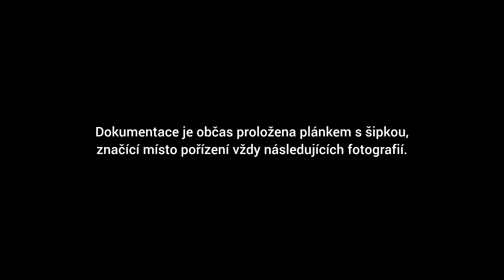Stoka C - Vlhká (Brno)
Průzkum brněnské kanalizační kmenové stoky C v úseku mezi jejím soutokem se stokou CB pod ulicí Milady Horákové a její koncovou odlehčovací komorou s názvem Vlhká pod stejnojmennou ulicí.

Tento úsek kmenové stoky C je, pokud stoku rozdělíme na určité úseky, předposlední před jejím napojením do kmenové stoky D. Šlo o doposud žádnými průzkumníky z Brna nezdolaný asi kilometrový úsek, kde je stoka C v provozu jakožto její nejstarší část, přičemž naposledy voda protéká podobně starými částmi až někde u královopolského nádraží. Úsek kmenové stoky C na tomto videu obsahuje i největší typ stoky, jaký v Brně najdeme a stoka C zde dává krásně najevo, že je největší brněnskou kmenovou stokou, aniž by na ni byla po cestě napojena nějaká další.

S kolegou průzkumníkem Jiříkem Kanálníkem naše cesta začíná pod parkovištěm na ulici Milady Horákové poblíž parku 28. října, kde leží obrovská spojovací komora stoky C se stokou CB, jejíž historie je v souladu s tajemnou říčkou Ponávkou také enormně bohatá. Stoka C v této komoře přechází z poměrně nového betonového kruhového profilu s PKZ okachlováním v dolní polovině s průměrem DN 2800 (2,8m) za napojením stoky CB na starší, gigantický obdélníkový betonový profil s mírným korytem uprostřed, s rozměry 4000/2500mm. Jako obdélník stoka C pokračuje další kilometr do její koncové odlehčovací komory Vlhká.

Vydáváme se obdélníkovým profilem stoky C směrem na jih. Pokračujeme paralelně s ulicí příkop pod soukromými pozemky východně od této ulice. Toto je tu na stoce C zajímavé, že vcelku ignoruje průběh ulic a razí si cestu i pod některými domy. Což je super a v Brně se moc bohužel nevidí. K první zajímavosti to není daleko - hned po chvíli zesiluje hluk vody a my narážíme na první ze dvou nízkých splávků, které se tu na pozvolna klesající stoce C nacházejí. Tento splávek je ten vyšší a dalších asi 100m za ním si stoka udržuje chytře navržený větší sklon, aby se voda uklidňovala pomalu a nevznikal vysoký vodní skok. Toto umožňuje vodě nabrat i větší rychlost, což je opět plus. První ulice, kterou křižujeme, je ulice Bratislavská. Leží tu druhý splávek a pod ním směrem z kopce, od centra Brna, sem přichází potrubí stejně staré, jako tento úsek stoky C. Potrubí je také betonové a s krásným obloukem a přívětivým sklonem zatáčí k městu. Potrubí má průměr DN 1200 a vzadu asi nebude moc zajímavé až na pár nějakých starob v centru. Průtok této stoky narozdíl od stoky C není dramatický. Ve stoce C však pod splávkem dravě proudí asi 300l/s odpadních vod z Kuřimi, České, Ivanovic, Ořešína, Řečkovic, Medlánek, Soběšic, Králova Pole, Ponavy, Lužánek, části Černých Polí, Veveří a okolí centra. Proud se pod splávkem brzy uklidňuje se zvětšujícím se profilem stoky - za tímto místem má totiž obdélník rozměry už 5000/2500mm. Párkrát mírně zatáčí, doprava, doleva... Intenzivní deště léta roku 2021 (průzkum byl proveden v únoru 2022) vytvořily značky až na stropě profilu. Křižujeme další ulici, teď důležitou ulici Cejl. Tady se opět do stoky C napojuje potrubí zprava, nyní větší, DN 1600. Toto potrubí je branou do povodí kmenové stoky B. Když se jím vydáme proti toku, netrvá totiž dlouho a ocitáme se v ještě starší stoce. Ta původně vedla to toho nejstaršího, klenutého, cihlového tunelu Ponávky. Později paralelně s touto stokou s klenbou vznikla další, vejčitá stoka, která byla jedním z mnoha přítoků brněnského východního sběrače, po kterém dnes zbyla jen jeho část a který dříve končil v pův. OK Uhelná (dnes OK Uhelná stará na stoce B). Na paralelně vedoucí stoce bylo chytře vybudováno i propojení se stokou do stoky C. Tímto propojením jsme s kolegou nahlédli až do starého východního sběrače, jinými slovy staré stoky B02. Stará stoka 1800/1800mm a paralelní vejčitá stoka 1000/1500mm tudy přes Malinovského nám. odváděly vody z okolí ulic Jánská a Kobližná, dnes všechny vody končí ve výše položené nové stoce B02 a paralelní stoky tak vzadu nejspíše končí stěnami či prostě nevyužívanými větveními (na to jsme neměli čas, mrkneme jindy, bude to určitě zajímavé).

Po návratu do stoky C se za chvíli její profil zvětšuje na monstrózních 5000/3200mm, ale pod ulicí Vlhká se se stoupajícím sklonem zase postupně zmenšuje na 5000/2500mm, a tak i ústí do koncové OK. Tu už máme prozkoumanou. Profil před OK Vlhká se plní na 100% (dobře je to vidět třeba na tyčce na stropě v čase 9:36 na videu) a brutálních až 30 metrů krychlových celkem svižně proudící vody tak s velkou energií vrazí do komory a ještě svižněji elegantně odteče při bouřce do odlehčovací stoky, kam původně všechna voda i tekla. To je ale vše v samostatném prozkoumávacím videu z této komory.

Doufám, že někde v textech jak ve videu, tak v popisu, nejsou zbytečné chyby a že nic nebude narušovat podívanou. Občas rozmazané fotky snad publikum omluví. Velké díky patří opět a jako často kolegovi Jiříku Kanálníkovi za obecnou pomoc a doprovod při průzkumu. Už si ani nevzpomínám, kde všude jsme za ten den ještě byli. Možná to bylo tam to... Nebo tam to...